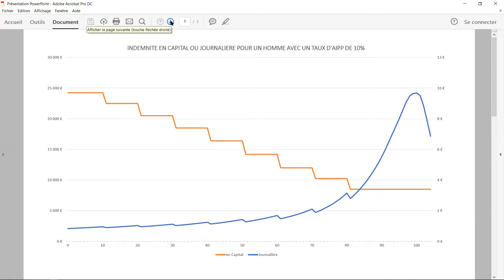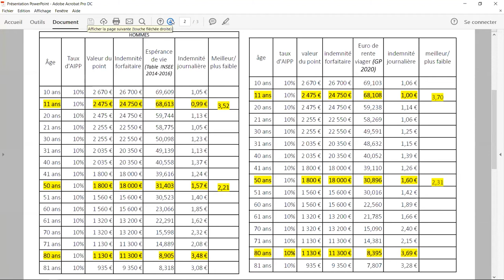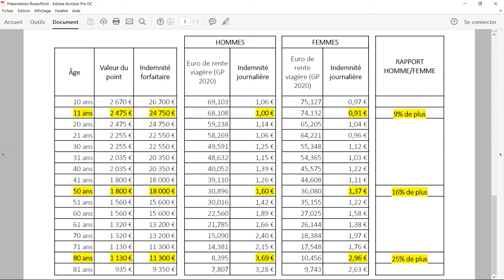A Barrellier, le DFP est mal en point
Contribution d'Alice Barrellier, Le DFP est mal en point, in État des lieux critique des outils d’évaluation des préjudices consécutifs à un dommage corporel, séminaire organisé par le Centre de recherche en droit Antoine Favre de l'Université Savoie Mont Blanc, dans le cadre du projet "Standardisation de la Réparation du Dommage Corporel" mené dans le cadre de l'Institut Universitaire de France par Christophe Quézel-Ambrunaz.